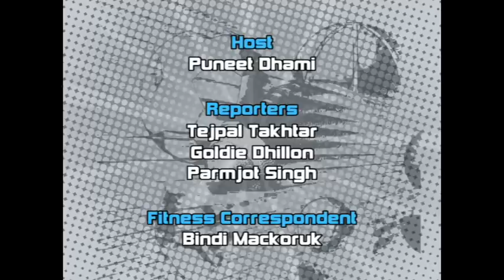punjabi ladies fitness upright rolls